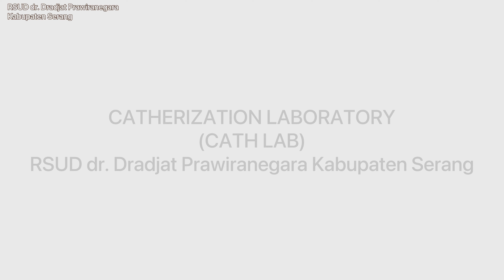[ RSDP ] Catherization Laboratory RSDP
Cathlab atau Catherization Laboratory telah hadir di RSDP Kabupaten Serang ( Pasang ring jantung ). Melayani pasien BPJS maupun pasien umum.

[ RSUD dr. Dradjat Prawiranegara Kabupaten Serang ]
Alamat : Jl. Rumah Sakit Umum No. 1 Kotabaru, Kec. Serang, Kota Serang, Banten 42112
TLP / Customer Services  : 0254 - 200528  / 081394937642
Emergency Ambulance : 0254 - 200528 ext 119
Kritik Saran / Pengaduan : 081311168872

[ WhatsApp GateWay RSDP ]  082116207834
Informasi Jadwal Dokter RSDP Kab. Serang, ketik
Informasi Poliklinik RSDP Kab. Serang, ketik
Alur, ketik
Reservasi Online, ketik
Batal Reservasi Online, ketik

Humas RSDP